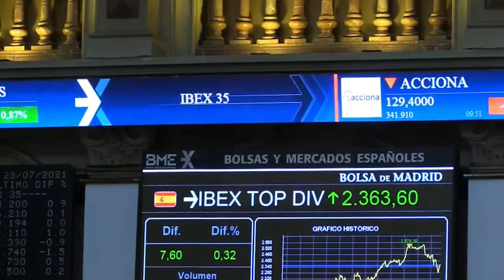📈✔️ El Ibex sube con ganas y conquista los 8 700 puntos gracias a los bancos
⚫ El Ibex y el resto de bolsas europeas han aumentado las subidas y el selectivo español ha superado los 8.700 puntos (Ibex: +1,11%, 8.717), lo que supone el cuarto día consecutivo cerrando en verde, recuperándose así del batacazo que vivieron los índices el lunes. Se cierra así una semana de bandazos, en la que el selectivo ha subido un 2,5% en el acumulado, con la volatilidad asomando la cabeza y en la que los resultados, la preocupación con el Covid y el Banco Central Europeo (BCE) han sido protagonistas.